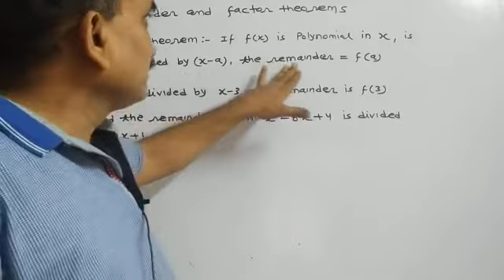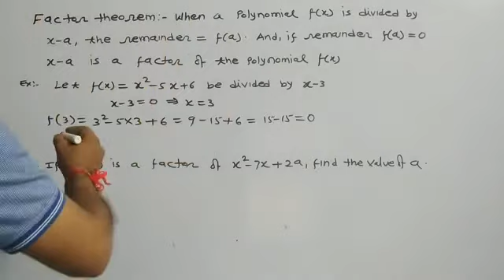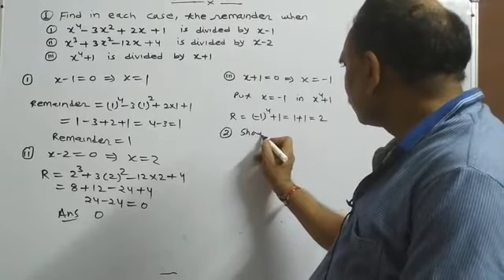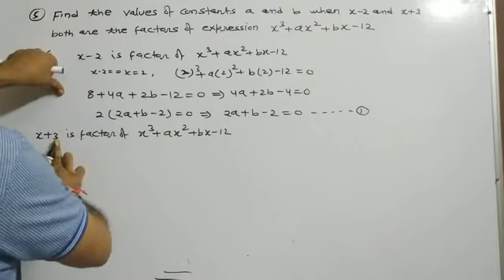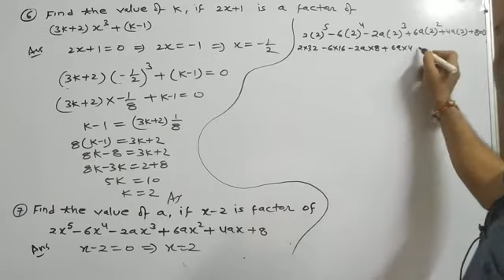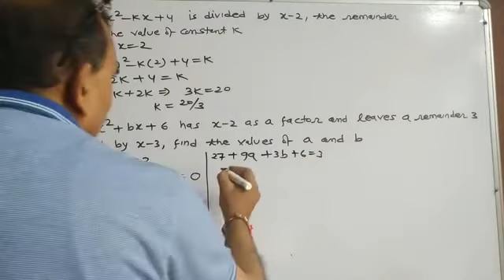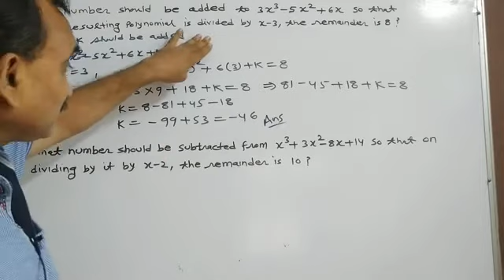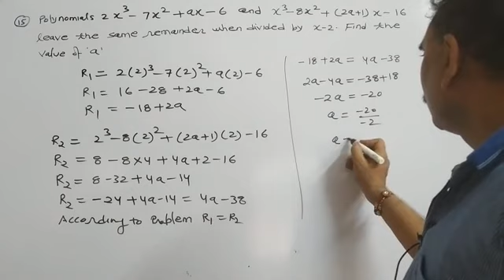REMAINDER & FACTOR THEOREM ICSE MATHMATICS X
Anil  jain classes

play list for short cut / trick

play list for Matrices 12

Play list FOR DETERMINANT 12

Play list FOR VECTOR 12

Play list for invrese trignometric function 12

Link for playlist of DIFFERENTIATION

LINK FOR  PLAY LIST OF PHYSICS 12

link  for TRIGONOMETRY XI